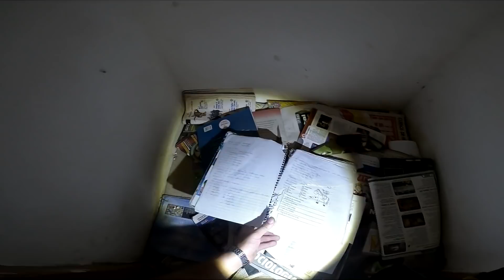ENCONTREI ESSE SINISTRO E IMENSO HOTEL ABANDONADO!